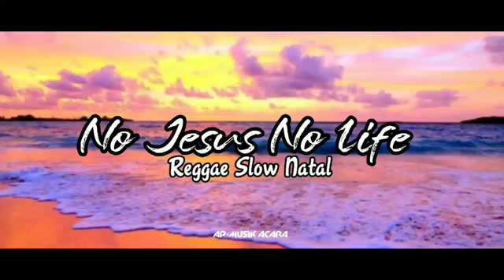lagu Natal Reggae remix No Jesus No Life 🏝️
Dukung terus channel ini dengan cara

biyar makin semangat buat konten nya
Ghe_story
Martup_-&12#78()/*®®√✓∆×gcxyweklzqbnfi
Story WA lagu acara terbaru 🏝️
Lagu acara terbaru 🏝️